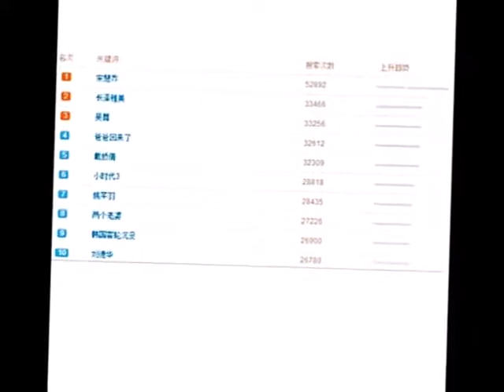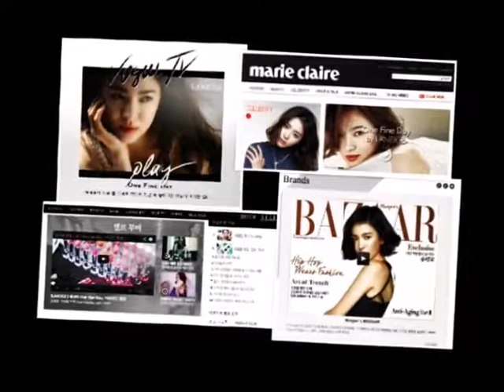Song Joong Ki and Song Hye Kyo Sweet Moments 170729 13